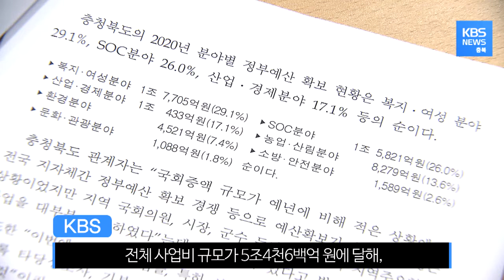충북 사상 첫 국비 6조 원 시대 열려. 신규 사업에도 청신호 / KBS뉴스(News) 충북 / KBS청주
내륙권 국민도 바다를 접할 기회를 공평하게 누려야 한다는
충청북도의 구상이 현실화됐습니다.

국회를 통과한 내년도 정부 예산에
국립미래해양과학관 건립을 위한
설계비 25억 원이 새롭게 반영된 것입니다.

미래 해양과학관은 오는 2025년까지,
총사업비 1,150억 원이 투입돼
청주 밀레니엄타운 내에 건립됩니다.

사전 타당성 조사 결과에 따른 조건부 예산 승인이지만,
비용 대비 편익 비율 역시 사업성이 높은 것으로 알려져,
사업 추진은 가시화되고 있습니다.

이우종 / 충청북도 기획관리실장
"예타 결과가 12월 20일 경에 발표가 되도록 돼 있습니다."
"이제까지 저희가 파악한 바로는"
"무난하게 통과할 것이라고 생각합니다."

이밖에 충북 교통방송국 예산도 통과돼
지역 맞춤형 교통정보 방송이 가능해졌고,

K-뷰티를 이어갈 오송 국제 K-뷰티스쿨,
국내 유일 소방복합치유센터도 예산도 잇따라 반영됐습니다.

이처럼 충북 주요 현안이 잇따라
내년도 정부 예산에 반영되며,
충북의 국비 확보 규모는 사상 첫 6조원을 넘어섰습니다.

지난 2014년 4조 원 시대를 연 이후,
4년 만에 5조원을 돌파한데 이어
절반인 2년 만에 6조원 시대를 맞은 것입니다.

질적으로도 선전했다는 평가입니다.

내년 정부 예산에만 반영된 충북 신규 사업만 278건,

전체 사업비 규모가 5조4천6백억 원에 달해,
향후 몇 년 간 연동된 국비 확보가 빠르게 늘 전망입니다.

이시종 / 충북지사
"5조 한 4천6백억 정도의 신규 사업을 일단 시작을 했다"
"이렇게 보시면 되겠습니다."

반면, 천연광물 일라이트 산업화를 위한
영동 일라이트 지식산업센터와
괴산 유기농 복합 서비스 단지 조성 등
일부 사업은 내년도 정부 예산에서 빠져 아쉬움을 남겼습니다.

KBS 뉴스 이만영입니다.